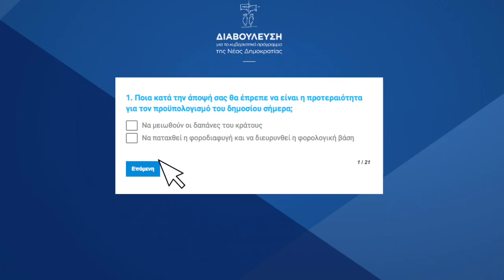Μόνο 10 λεπτά! diavoulefsi.nd.gr